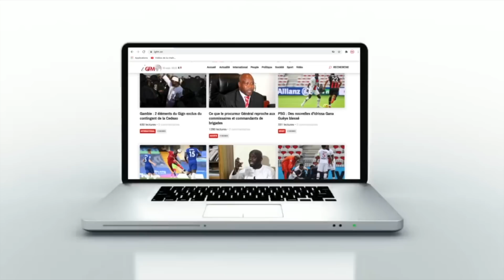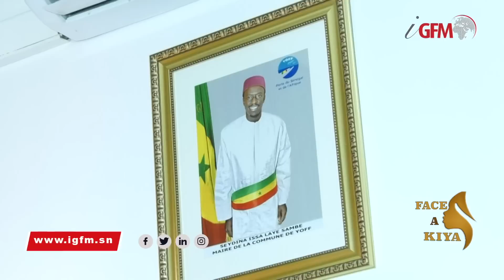Piques, révélations, et confidences… Seydina Issa Laye se livre (Face à kiya)